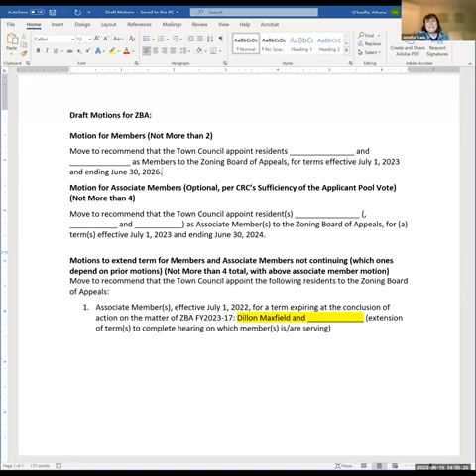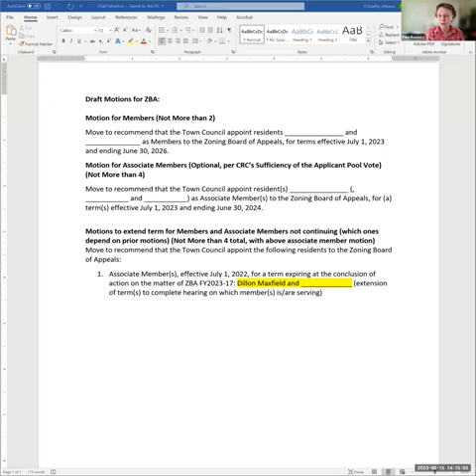Community Resources Committee Jun 15, 2023